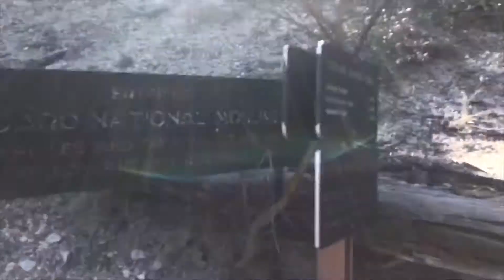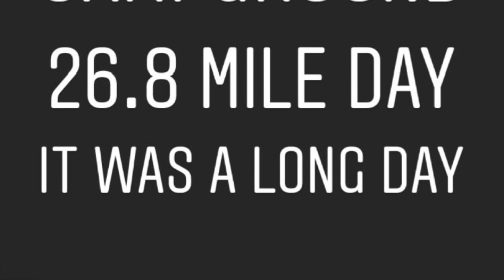Day 9 on the AZT